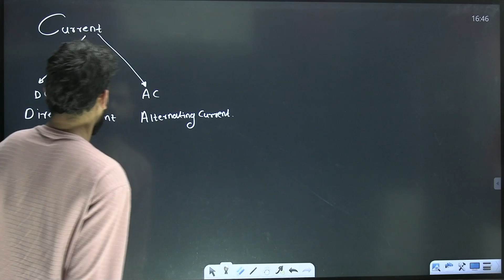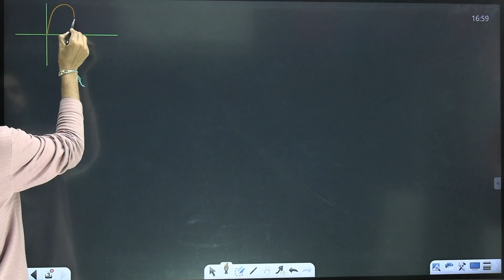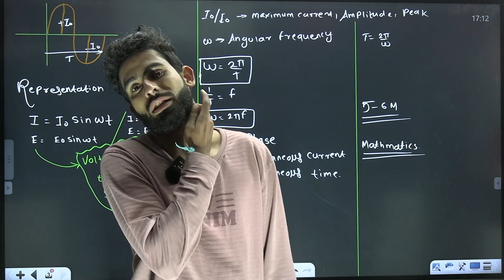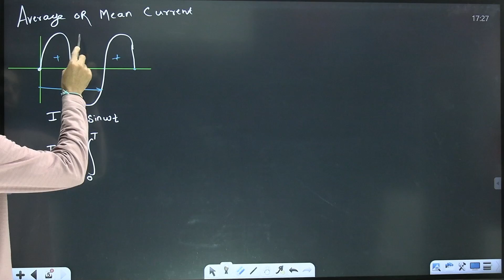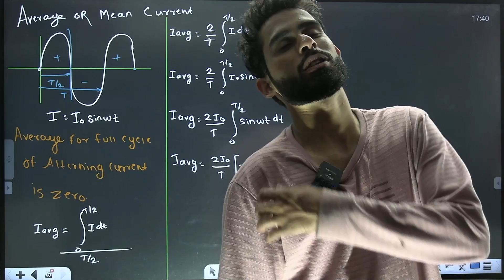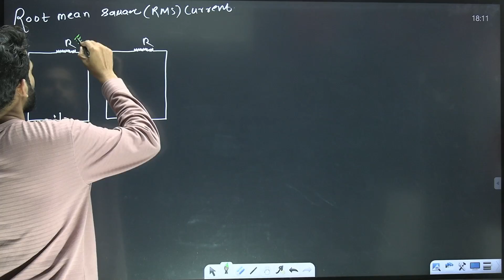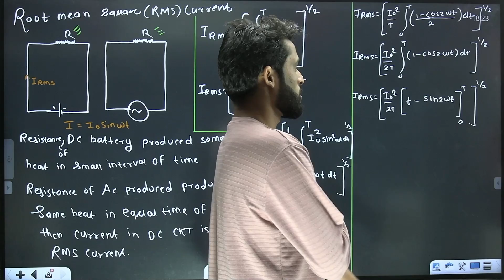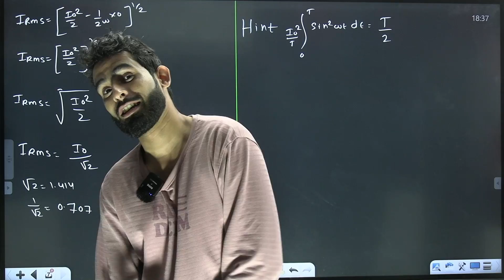(L-0) 13.AC Circuit Class 12th Physics By New Indian era